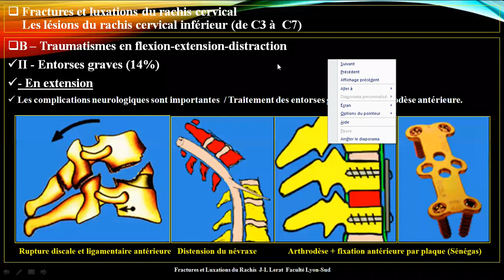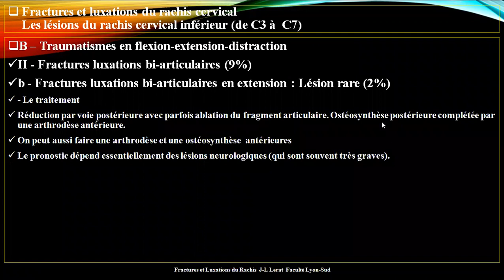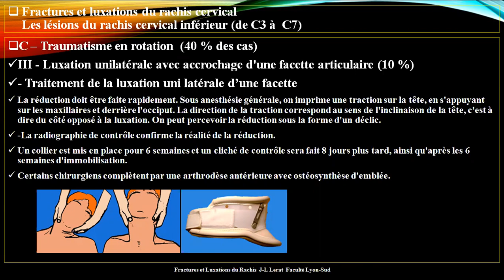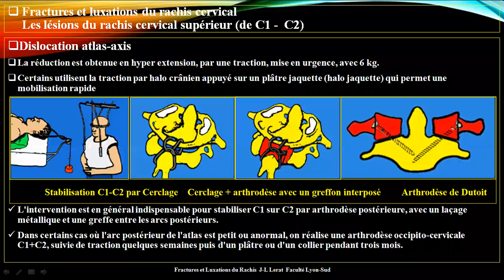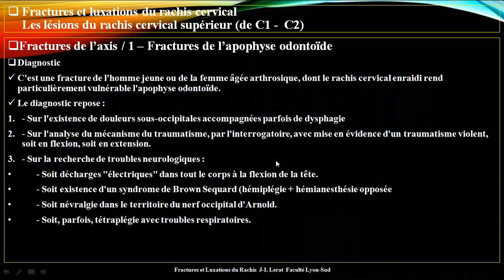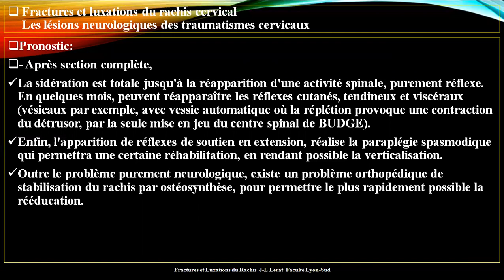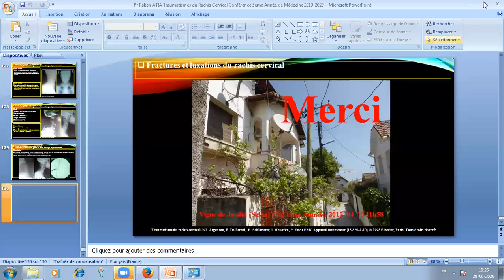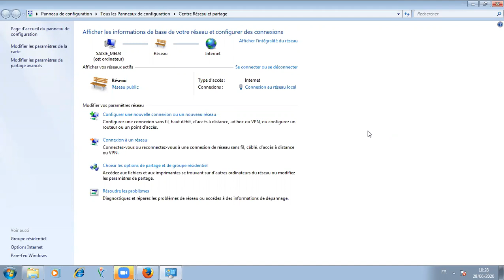Pr Atia Traumatisme du rachis cervical 2